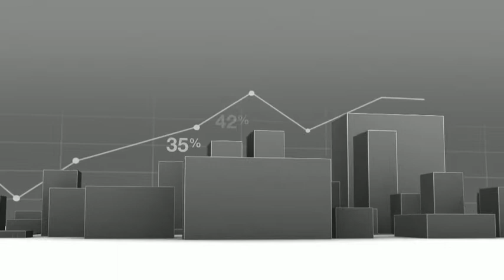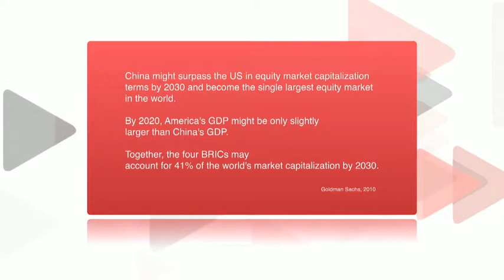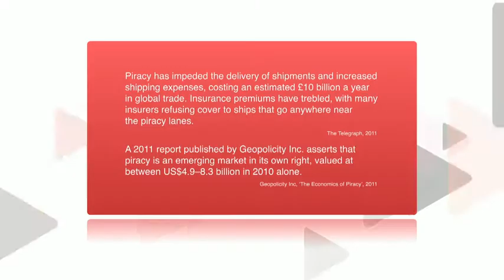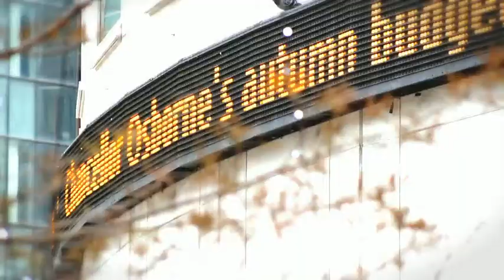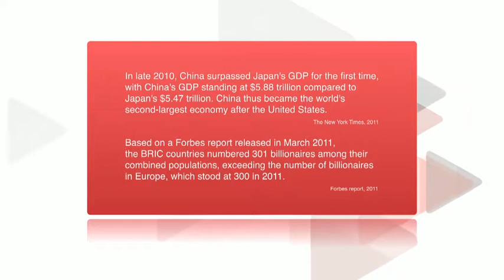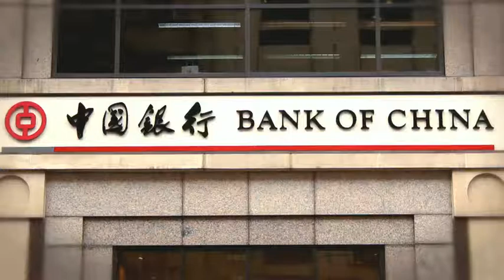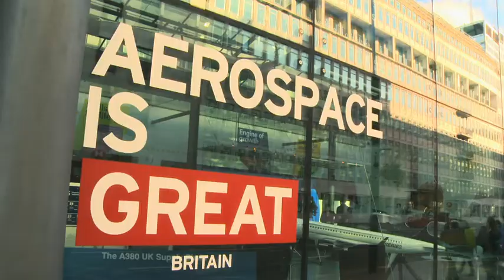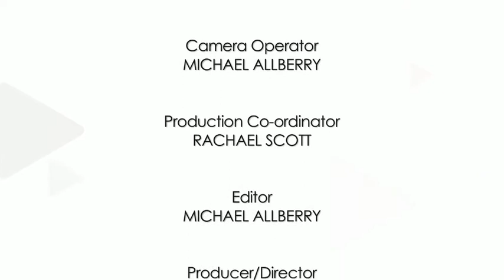EPISODE 1 - The New Economic Powers: Britain and Bric